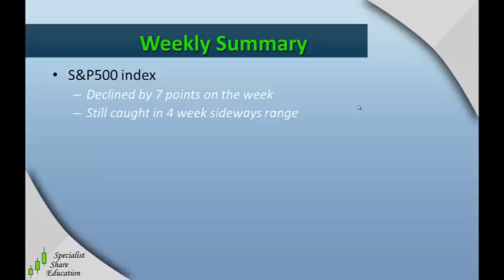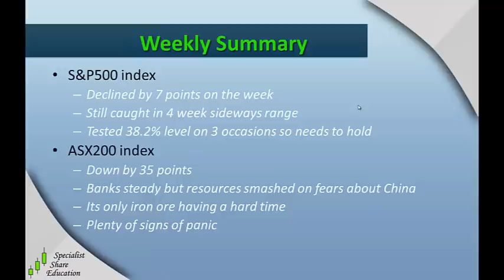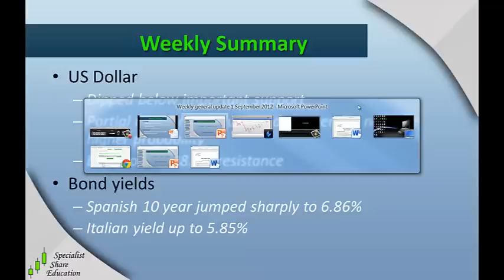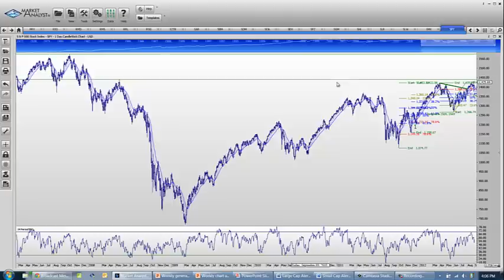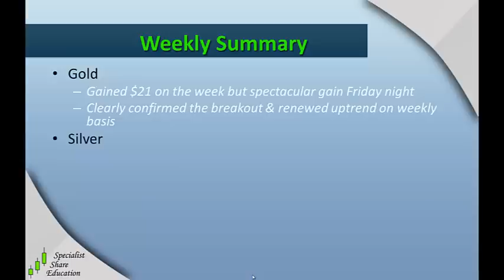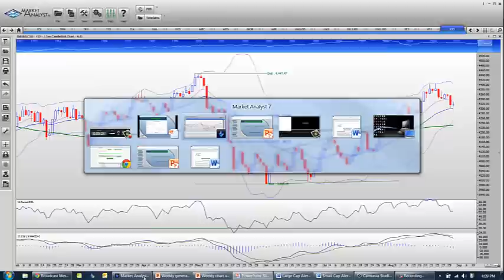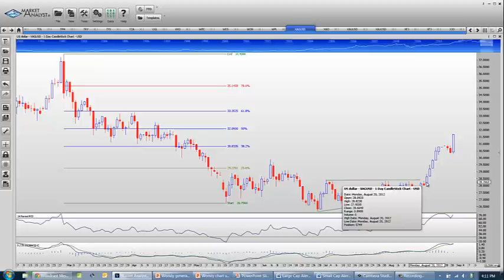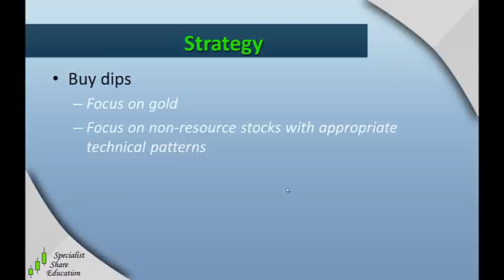01/09/12 Australian Stock Market Update